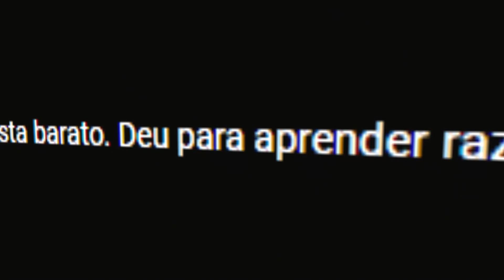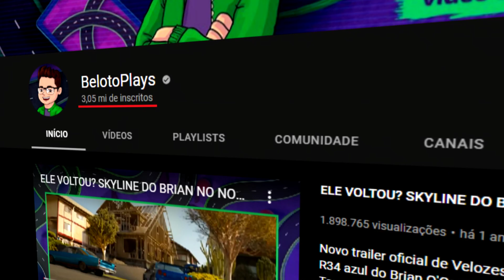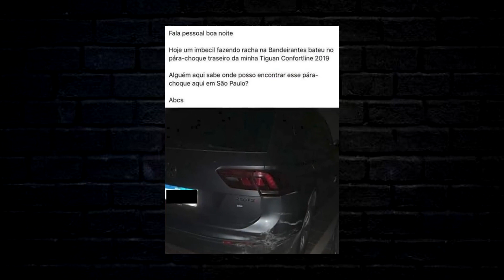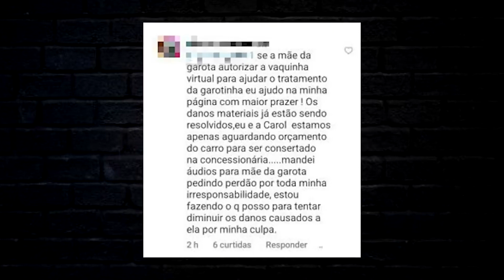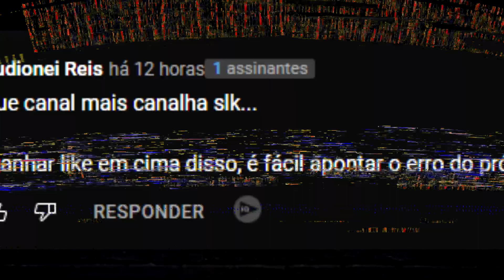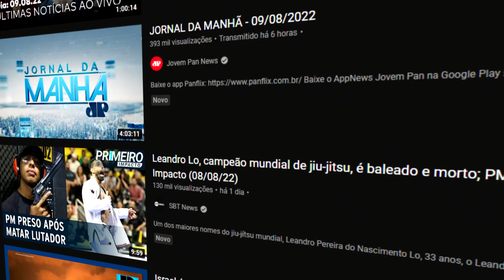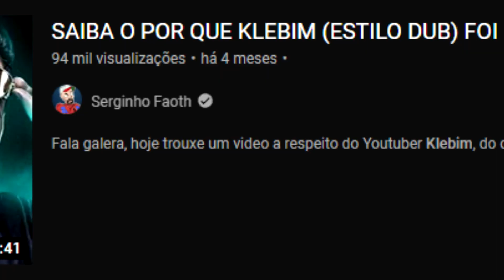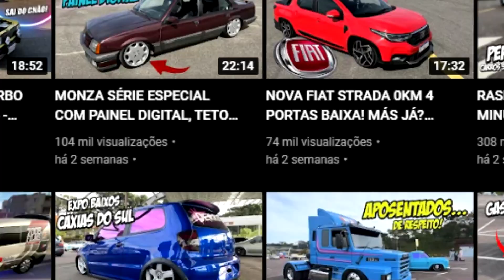O ALEMÃO DA CARAVAN CAUSOU UM ACIDENTE, O BELOTOPLAYS FEZ UM VIDEO E TA SOFRENDO HATE GIGANTESCO!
Fala galera, hoje trouxe um video a respeito do acidente do Alemão da Caravan e treta que isso gerou pelo BelotoPlays ter noticiado esse ocorrido!